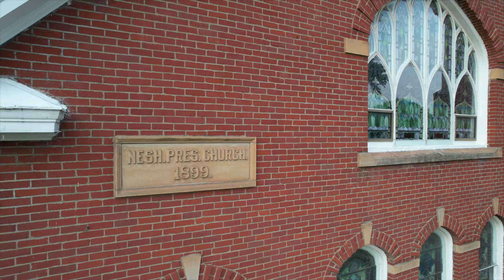Our House Capital Campaign Promo Video